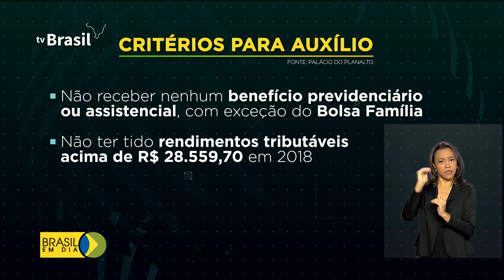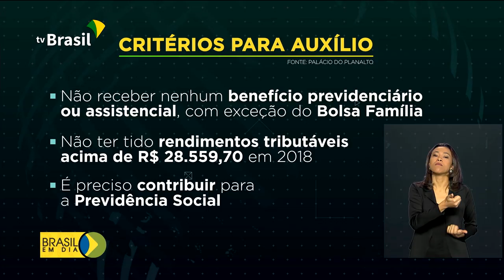Governo vai poder descumprir LRF durante pandemia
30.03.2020 - O STF autorizou a flexibilização do cumprimento da Lei de Responsabilidade Fiscal durante o período de enfrentamento da pandemia do Coronavírus.